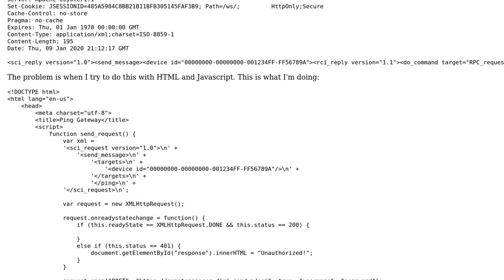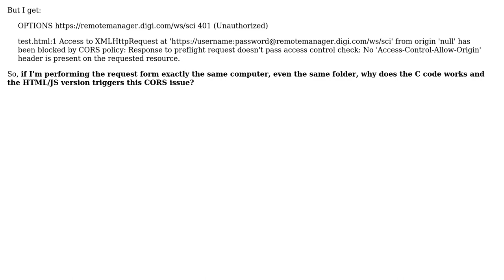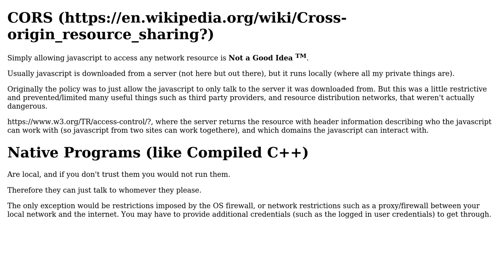Why does an POST request from HTML/JavaScript generates 401(unauthorized) but it doesn't from a...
Software Engineering: Why does an POST request from HTML/JavaScript generates 401(unauthorized) but it doesn't from a C program?

With thanks & praise to God, and with thanks to the many people who have made this project possible! | Content (except music & images) licensed under CC BY-SA | Music | Images & others | With thanks to user Robert Harvey user m4l490n user Kain0_0 and the Stack Exchange Network Trademarks are property of their respective owners. You are responsible for your own actions.